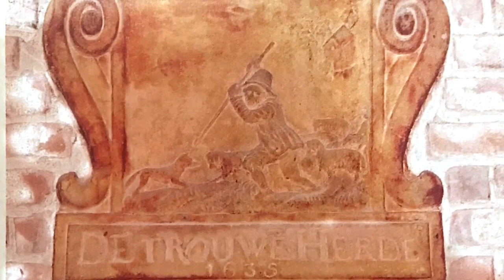Westenshouwen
Dad and I explore the Dalebout homeland of Westenshouwen in 2018.